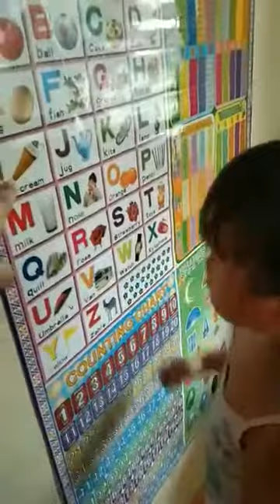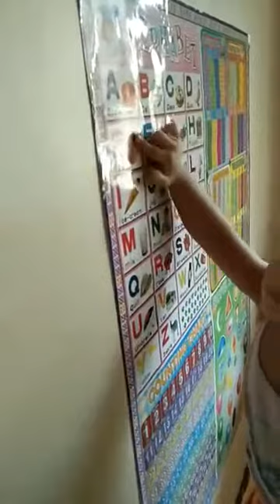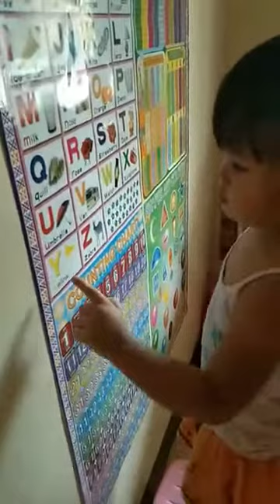2 yrs.old .Our little Fredda Englisera.